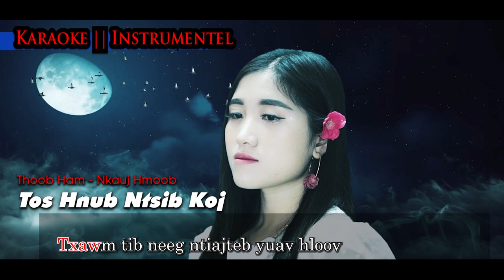Tos Hnub Ntsib Koj Karaoke || Thoob Ham - Nkauj Hmoob